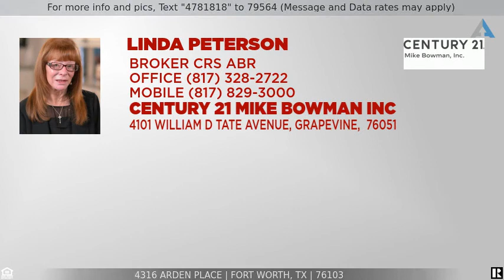Priced at $165,900 - 4316 Arden Place, Fort Worth, TX 76103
Home for Sale in Fort Worth

GREAT STARTER, READY TO MOVE-IN! VERY RECENT UPDATES INCLUDE-EXTERIOR PAINTED, NEUTRAL CARPET INSTALLED, VINYL PLANK FLOORING IN ENTRY AND FLEX ROOM OFF KITCHEN*INTERIOR PAINTED*UPGRADED ELECTRICAL PANEL*SPLITER ADDED FOR ROOM OFF KITCHEN TO PROVIDE HVAC*MOST HARDWARE AND LIGHT FIXTURES REPLACED*Range being installed in kitchen*Roof approximately 2 years old*Enjoy relaxing afternoons and evenings on the 20x12 screened in porch with brick flooring*The flex room off kitchen may be used as a dining area or office also possibility of adding bathroom*Spacious Master with two closets*Extra, extended driveway for extra parking, RV or boat*Conveniently located in an established neighborhood* If this property is no longer active or you are the homeowner and wish it to be removed, please contact us at .